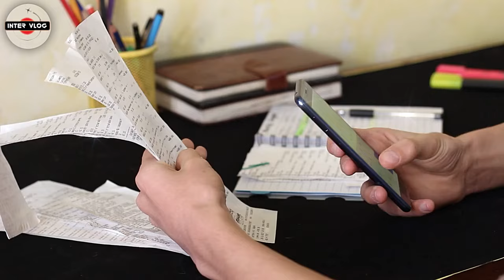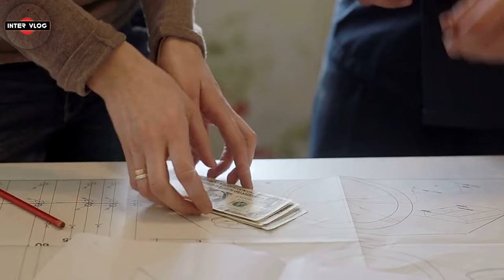HE STARTED FISH FARMING 6 MONTHS AGO. NOW SEE THE RESULT.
FISHPOND IN AFRICA, CATFISH POND, FISH FARMING.